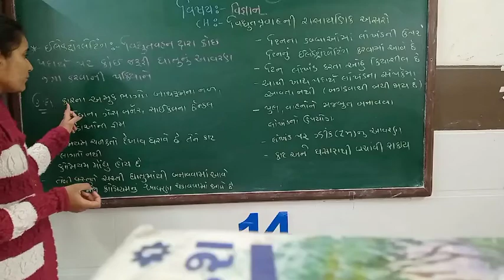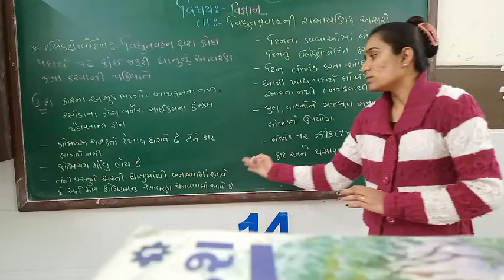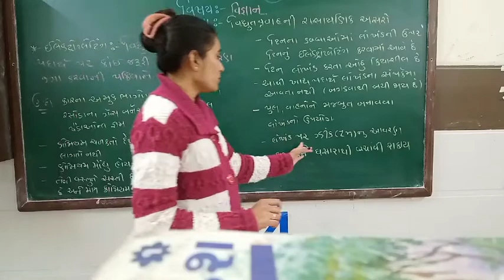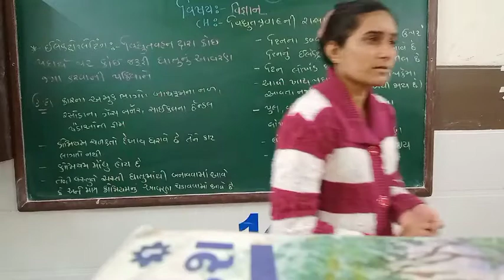std:- 8 sub:- science chapter(14) ભાગ :-૪